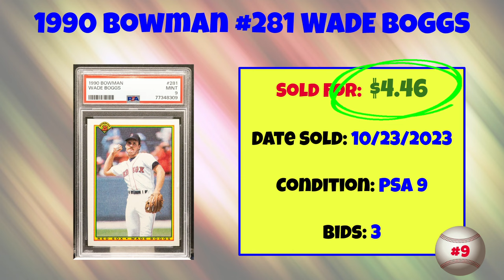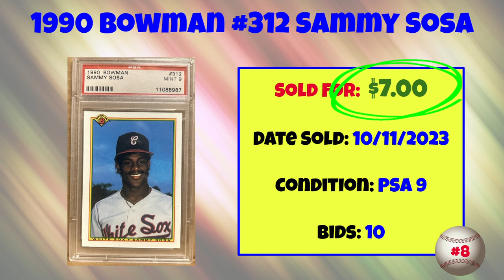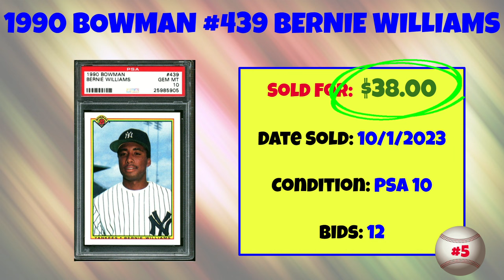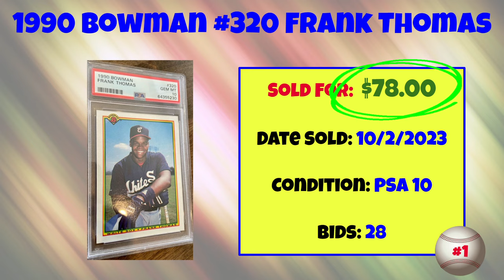1990 Bowman Most Expensive eBay Sales Baseball Cards - October 2023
A rundown of the most expensive 1990 Bowman cards sold on eBay in October 2023.